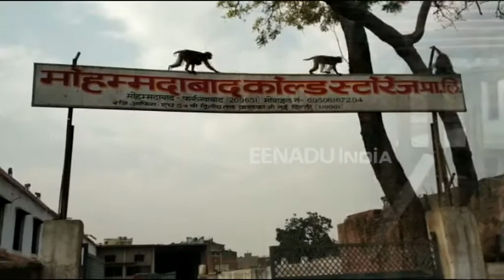कोल्ड स्टोरेज में अमोनिया गैस का हुआ रिसाव, 10 बंदरों की मौत, कई मजदूर बेहोश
फर्रुखाबाद: जनपद में प्रशासन और कोल्ड स्टोरेज मालिकों की लापरवाही के चलते एक बड़ा हादसा हो गया. कोल्ड स्टोरेज में अमोनिया गैस के रिसाव से वहां काम करने वाले कई मजदूर बेहोश हो गए. आनन-फानन में लोगों को जिला अस्पताल और प्राइवेट नर्सिंग होम ले जाया गया.